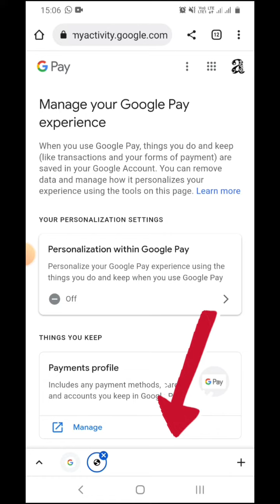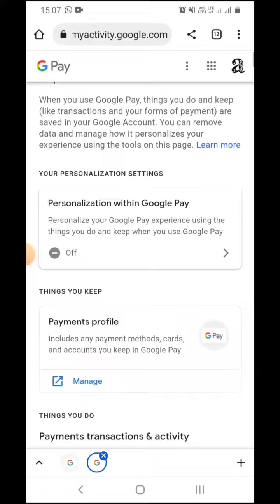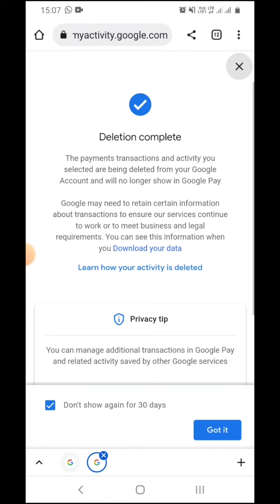Delete transaction history in GooglePay | Remove Gpay transaction |‎@Alfiya12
In this video i have explained : How to delete Gpay transaction history  | Remove  Gpay transaction |‎@Alfiya12